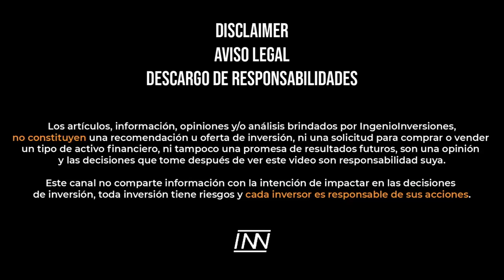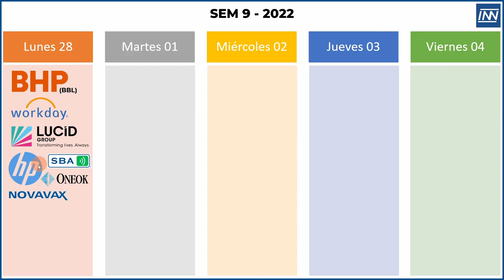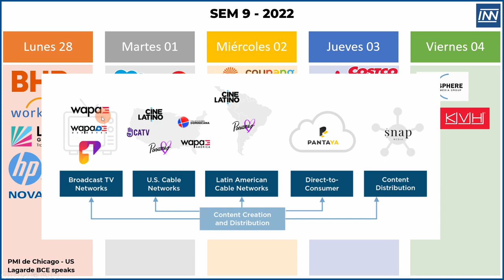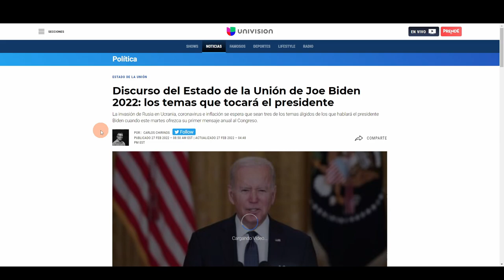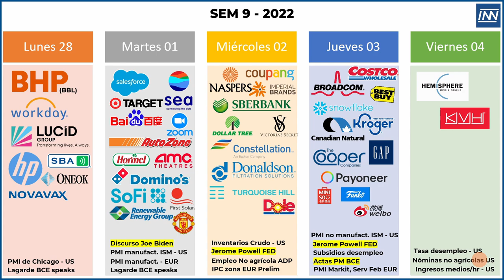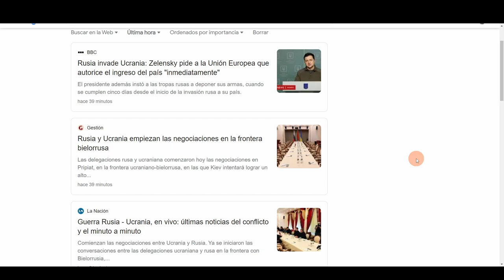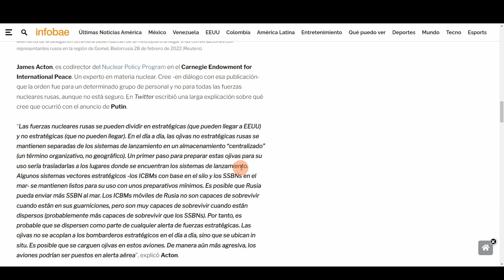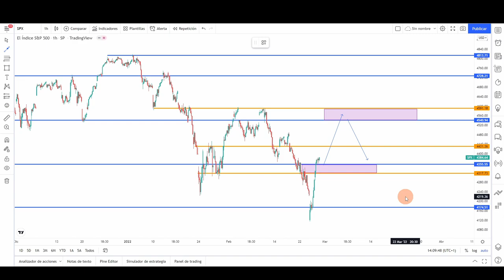Inicio de Semana: RESULTADOS TRIMESTRALES + 💥 CONFLICTO RUSIA y UCRANIA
Inicio de Semana 09, donde poner atención:

✅ Compañías importantes que reportarán resultados (SEM9 2022)
✅ Datos macro importantes a tener en cuenta.
✅ Conflicto Rusia y ucrania (últimos acontecimientos)
✅ Breve y rápido análisis técnico del SP500

➡️ GLOBAL66 LINK REFERIDO (1er envío GRATIS hasta *746 USD aprox.)

➡️ WISE LINK REFERIDO (1er envío GRATIS hasta *700 USD aprox.)

*Aprox según tipos de cambio.

      ✅ Sigue el canal por IG. Pronto + Contenido NO SPAM 🚀
     ✅ Sigue el canal, contenido corto y rápido de valor.
☝ Respondo todos los comentarios de YT y por Instagram Direct

➡️ Music